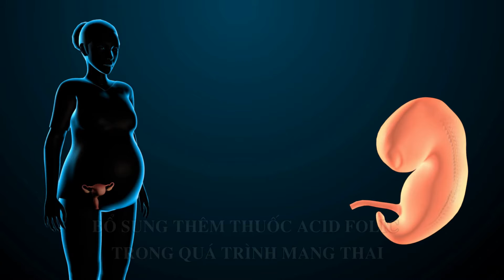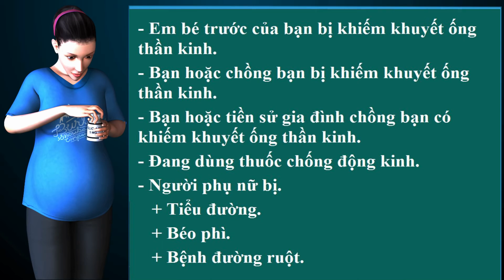Bổ Sung Acid folic Cho Ba Bau | Acid Folic Cho Bà Bầu | Thực phẩm chức năng Prenatal Holista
Acid folic cho bà bầu là một loại chất quan trọng cần được các chị em phụ nữ bổ sung ngay trước khi có ý định mang thai

1. Tại sao phải bổ sung axit folic?

Axit folic hay còn gọi là vitamin B9 rất cần thiết cho sự phát triển và phân chia tế bào và sự hình thành của tế bào máu.

Thiếu axit folic gây nên thiếu máu nguyên hồng cầu khổng lồ - một dạng thiếu máu giống như do thiếu vitamin B12 gây ra. Các mẹ bầu thiếu axit folic quá nhiều sẽ có nguy cơ sảy thai cao, sinh non, dễ mắc chứng rồi loạn tâm thần sau sinh, suy dinh dưỡng bào thai. Trẻ khi sinh ra cũng dễ mắc các bệnh về tim mạch, hở hàm ếch nếu mẹ thiếu axit folic nghiêm trọng.

2. Bổ sung axit folic lúc nào là thích hợp?

- Cần bổ sung axit folic trước khi thụ thai 3 tháng để dự phòng khuyết tật ống thần kinh cho thai nhi vì nồng độ axid folic phải bảo đảm đủ cao vào thời điểm thụ thai. Theo như nghiên cứu mới nhất, các ông bố cũng cần bổ sung axit folic trước khi thực hiện kế hoạch có em bé cùng với mẹ. Axit folic không đủ sẽ dẫn đến chất lượng của tinh trùng kém, khó thụ thai. Vì vậy thực đơn ăn uống giàu axit folic không chỉ cần thiết cho các mẹ mà còn cho các bố nữa. Nếu như cả bố và mẹ đã tẩm bổ trong vòng 3 tháng mà vẫn chưa thấy có em bé (theo như dự kiến) thì bố mẹ vẫn cứ tiếp tục bổ sung axit folic nhé, đừng dừng lại và cũng đừng nôn nóng quá.

- Các mẹ đang trong thời gian mang thai cũng cần bổ sung axit folic để cả con và mẹ được khỏe mạnh, tránh được nhiều loại bệnh tật.

- Đặc biệt, các mẹ đang điều trị bệnh động kinh, sốt rét càng cần được bổ sung chất này vì các thuốc dùng để chữa bệnh có thể gây thiếu hụt axit folic.

- Thực phẩm chức năng Prenatal Holista:

Sản phẩm Prenatal Holista là viên uống vitamin tổng hợp cho bà bầu. Với 23 loại vitamin và khoáng chất cần thiết cho sức khỏe của mẹ và thai nhi trong suốt thai kỳ. Đặc biết, Prenatal Holista chứa 1000mg acid folic- đây là sản phẩm vitamin cho bà bầu có hàm lượng acid folic cao nhất trên thị trường giúp hạn chế tối đa nguy cơ dị tật bẩm sinh của bé.

Prenatal là sự kết hợp các hoạt chất với hàm lượng hợp lý đã được nghiên cứu trên các thử nghiệm lâm sàng về chế độ dinh dưỡng của bà bầu.

Đối tượng sử dụng: Prenatal dùng cho người chuẩn bị mang thai, đang mang thai và sau khi sinh.
Liều dùng: Người lớn uống 1 viên/ngày sau khi ăn.
Quy cách đóng gói: Lọ 30 viên, lọ 100 viên.
Prenatal Holista cùng mẹ đón chào con yêu khỏe mạnh !
Nhà Phân phối: PHUTHAI PHARMA
Showroom HN: Số 8, Mễ Trì Thượng, Nam Từ Liêm, Hà Nội.